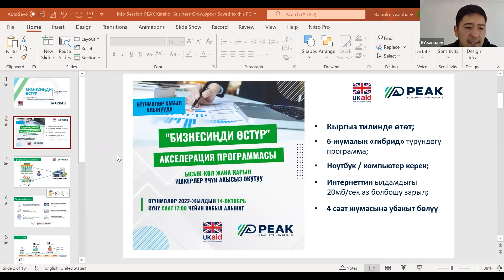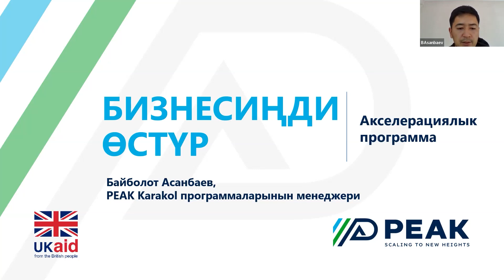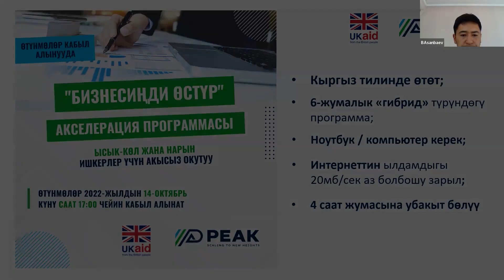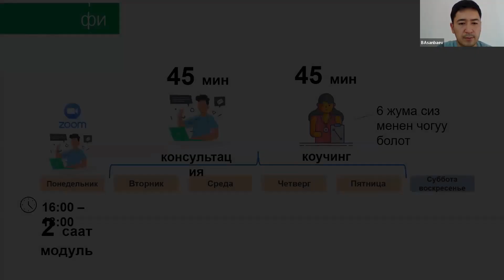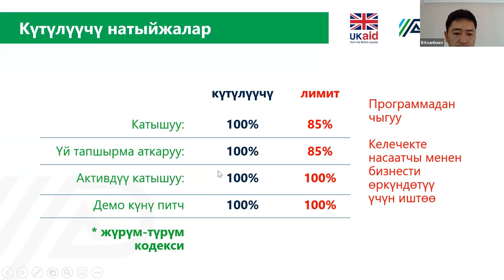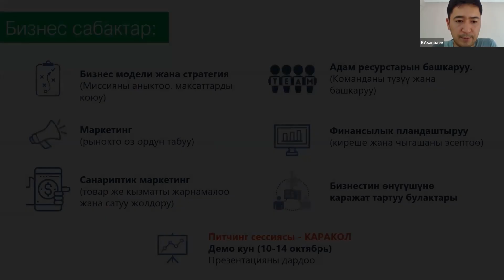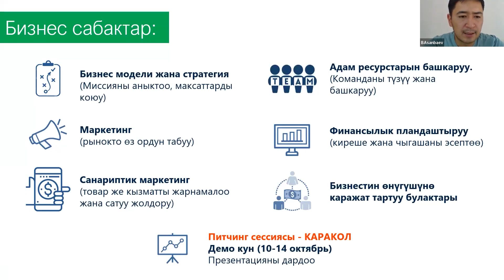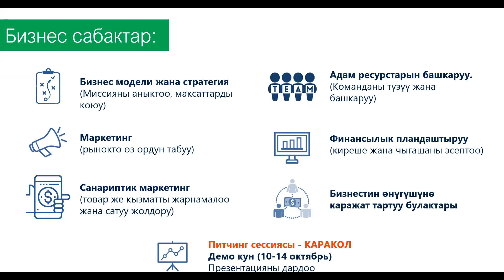Бизнесиңди Өстүр Программасынын Маалыматтык Сессиясы Видео Жазуусу